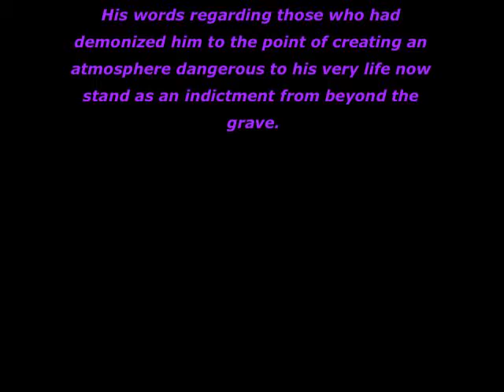Pim Fortuyn: If Something Were to Happen To Me...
The political assassination that shocked the wotld and the bullet came from the extremism in liberal democracy. May 06, 2002